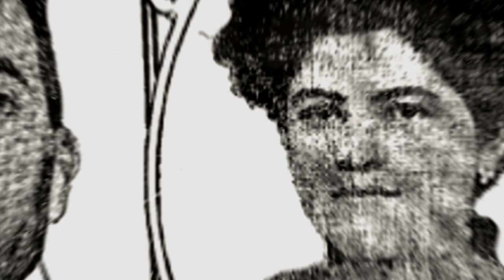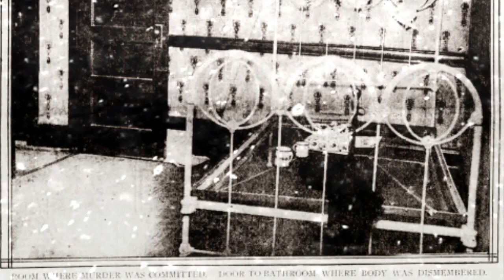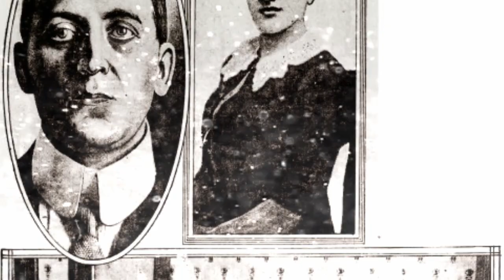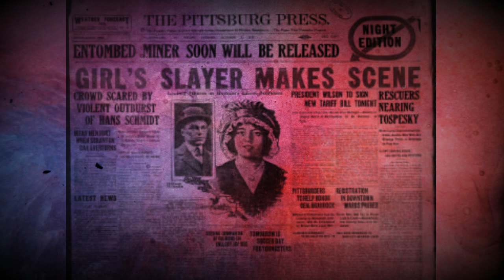Hans Schmidt & Dorothy Williams | Double Feature #8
welcome to tonights Double Feature.
1. Hans Schmidt
2. Dorothy Williams.

Hans is the only catholic priest to be executed in america and Dorothy is a black female serial killer, the Winner of the vote for who the holiday special would be about was Peter Sutcliffe, Ed Gein came in second and Richard Ramirez came last.